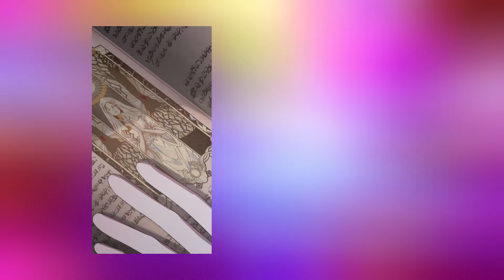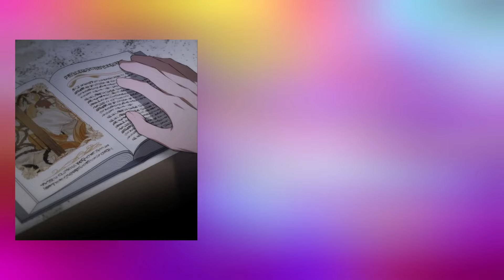Manhwa recap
Hello friends!
First of all thank you for visiting my channel.